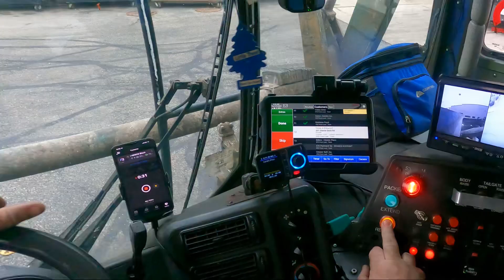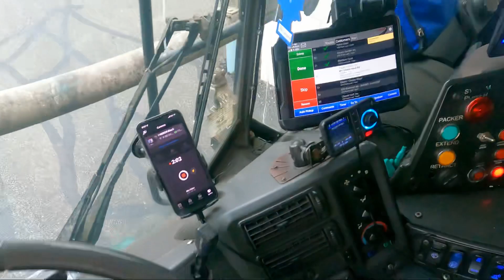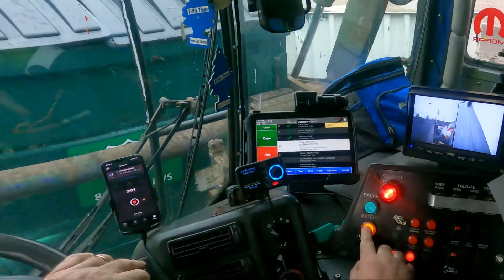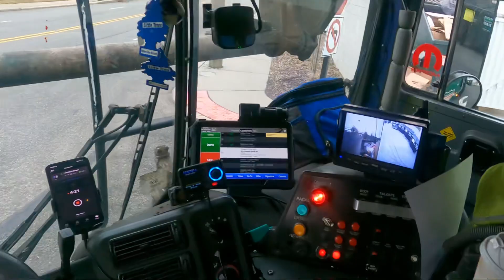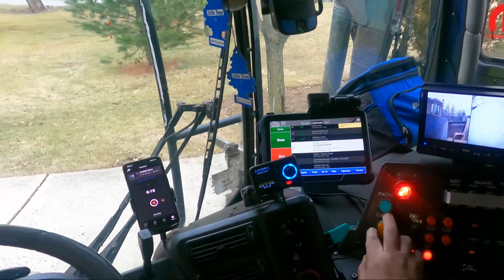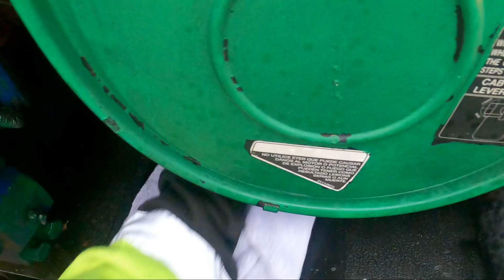Who be#500 subscriber🤔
Oooh wow.  😎🇮🇪👌